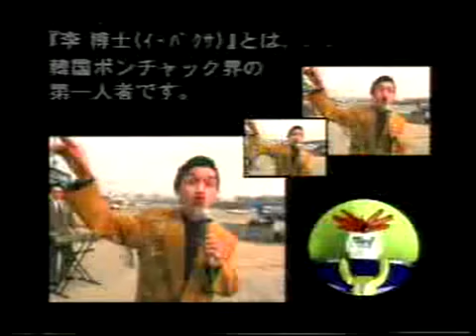이박사 메들리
신바람 이박사 일본 앨범 발매 홍보 동영상